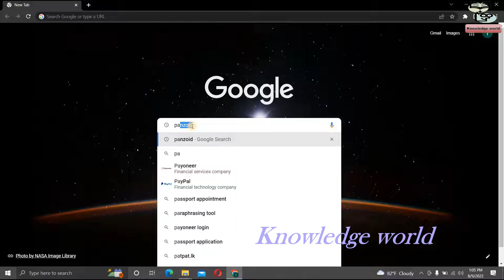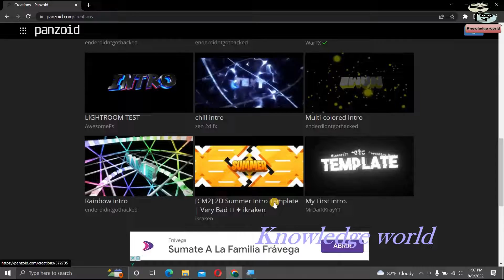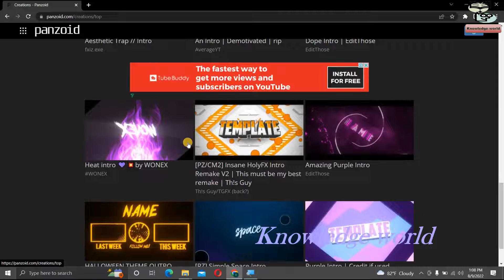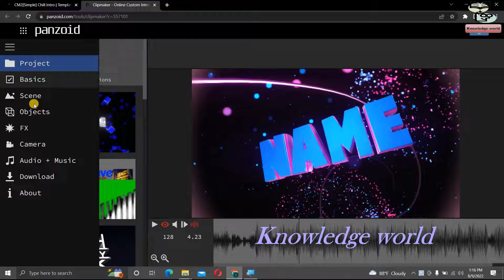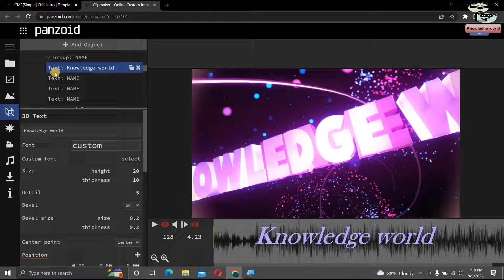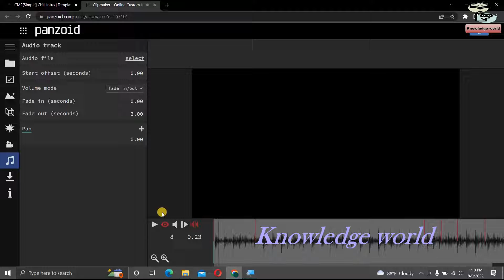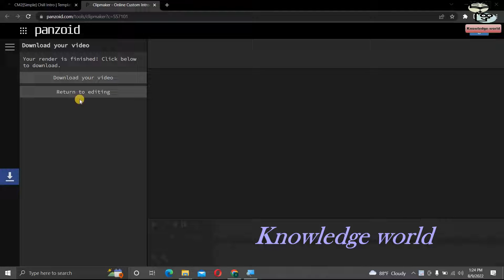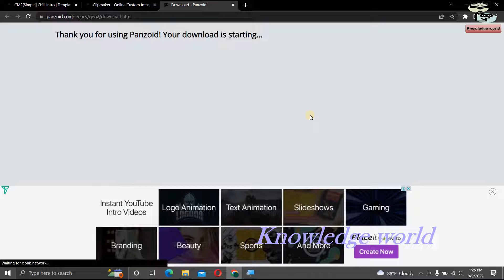How to make free intro video sinhala/free intro no watermark/srilanka free intro video make software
This video includes :
this video includes, how  make intro video
this video include, how edditing it

This video have clear expanation

        WELCOME TO KNOWLEDGE WORLD YOUTUBE CHANNEL...

I'm sahan mihiranga kumarasinghe. I'm Student of Advance level.. I'm join with YouTube..
In this channel, I will teach you to,
YouTube tutorials
Facebook tutorials
Microsoft office tutorials...etc...

This channel is Sri Lankas most attractive Tutorials Making. You fill find video editing tutorials & more Educational contents...

I will cover all the things & I'm sure you will be the best YouTube  expert.
If you watch my all videos, you can improve your Knowledge ..
I hope, you will watch my all videos.